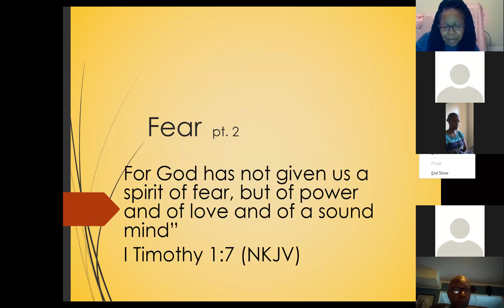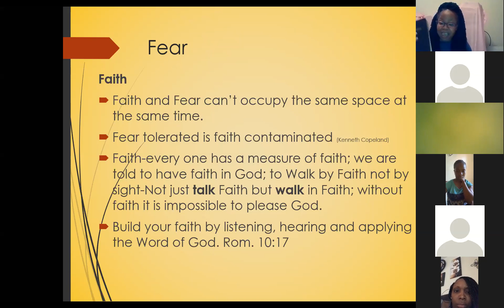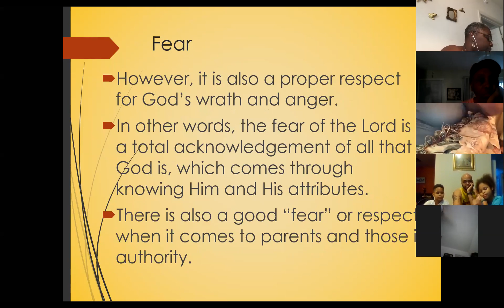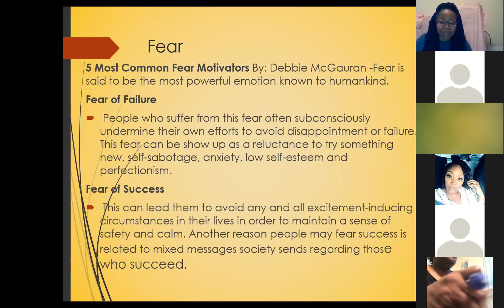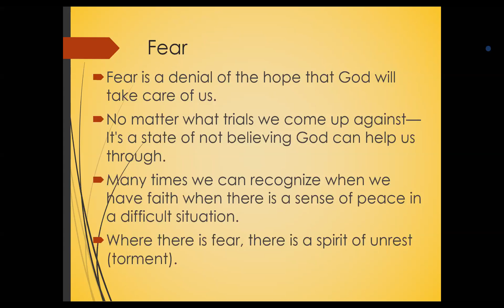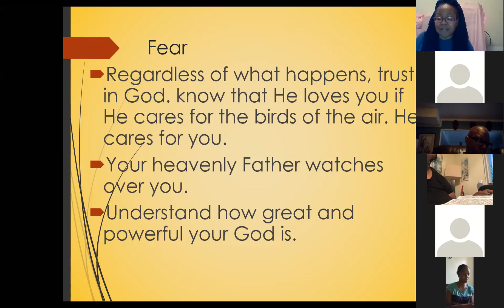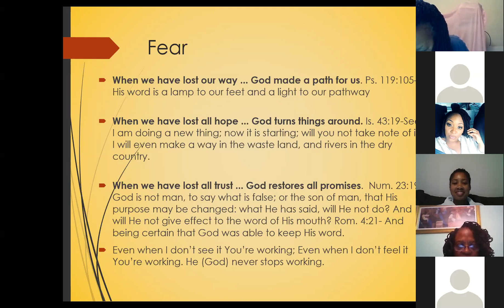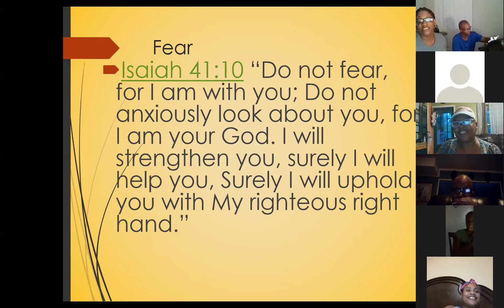Bible Study: Fear pt.2 4/8/20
This study reminds us not to be fearful, but to depend on the Word of God.